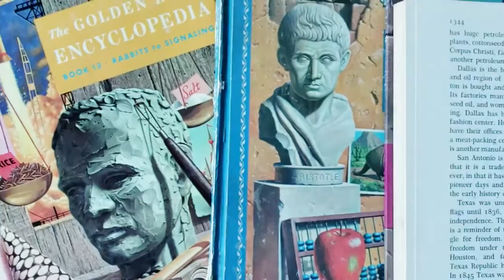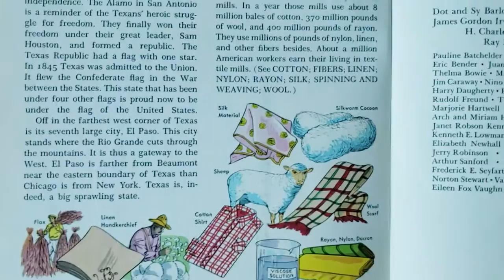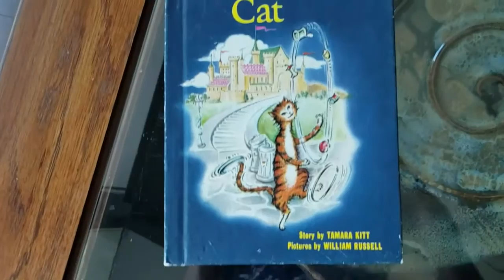Why I Became an Artist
I talks about factors leading  to  why I become an artist.